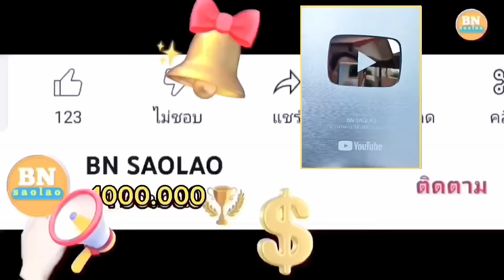ep.1000 "จบตอนที่1" ในที่สุดก็ถึงเส้นชัยที่ตั้งเป้าหมายแล้วขอขอบคุณทุกกำลังใจที่สู้ด้วยกันถึง ep1000